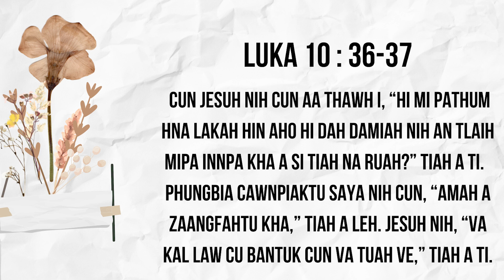Rev. Thawng Lian "AHOTE INNPA DAH NA SI" (Luka 10:25-37)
June 4, 2023. CEBC Zarhpini Bawipa thangthatnak ah kan pastor Rev. Thawng Lian nih Luka 10:25-37 hmang in  "AHOTE INNPA DAH NA SI"  timi thawngthabia a kan hrawmhmi a si.

Chin Evangelical Baptist Church Indianapolis, Indiana